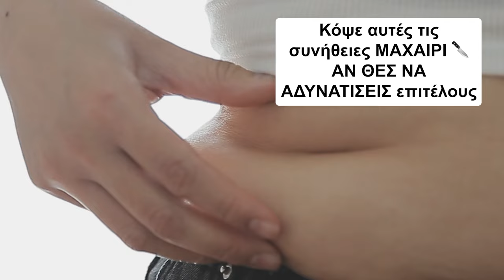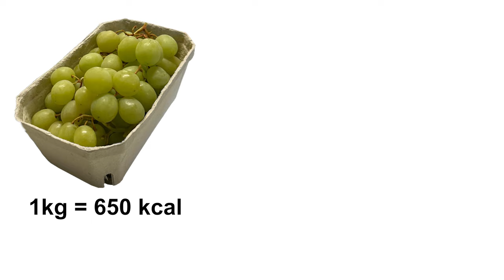Τα Λάθη Που Κάνεις Και Δεν Φεύγει Η Κοιλιά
Εάν αποφεύγεις αυτά τα λάθη, που κάνεις συχνά, θα δεις σιγά-σιγά τη κοιλιά σου να μικραίνει και να χάνεις κιλά. Όταν χάνεις κιλά, πρέπει να αποφεύγεις τα συνηθισμένα λάθη που μπορεί να επηρεάσουν την υγεία σου και να μην δεις τα επιθυμητά αποτελέσματα στη κοιλιά σου.

Στείλε μου απορίες στο ίνστα